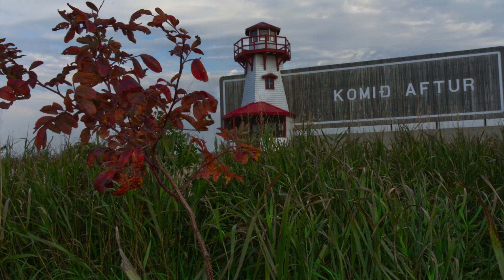Coffee Photos - Lighthouses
Here is a Coffee Photos video of lighthouses I have taken over the years. Enjoy!